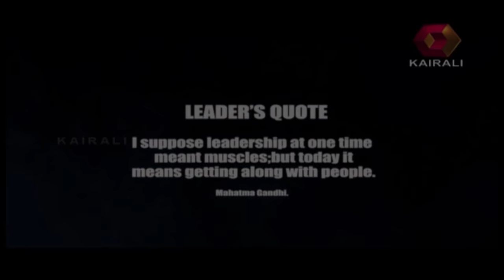Leaders Are Forever: Kodiyeri Balakrishnan | കോടിയേരി ബാലകൃഷ്ണന്‍ | 15th November 2018 | Part - 01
Watch Leaders Are Forever show featuring Kodiyeri Balakrishnan.